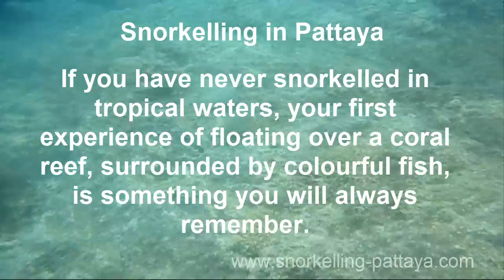Snorkelling in Pattaya with Thailand Diving Club Pattaya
Snorkelling in Pattaya thailand with the club thailanddiving
If you have never snorkelled in tropical waters, your first experience of floating over a coral reef, surrounded by colourful fish, is something you will always remember. You do not need to be fit or a strong swimmer to enjoy snorkelling trips. Floating in the sea around one of Pattaya's Islands is relaxing and beautiful.

Snorkell at two different coral reefs, have some great food and spend the day with other snorkellers and divers. Join us for a great day out on the Pattaya Far Islands.

⇩⇩⇩ DEROULES THE BAR FOR MORE INFO ⇩⇩⇩
Webside
 🙈 BUT WHO IS THAT?
Phiphi, Phuket, Koh Lipe: The love of diving:
Koh Tao: Lifestyle:
I have the best job in the world I can go to work in shorts and T-shirt, I'm relaxed all day and I'm wearing sandals -... What wonderful work
IMPORTANT !
Votre vidéo sera diffusée en direct sur :
IMPORTANT!